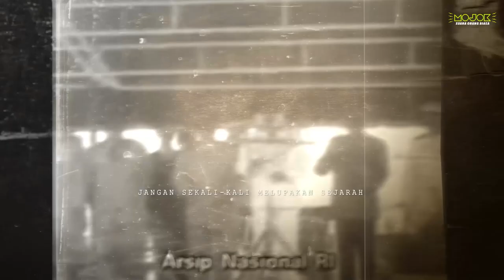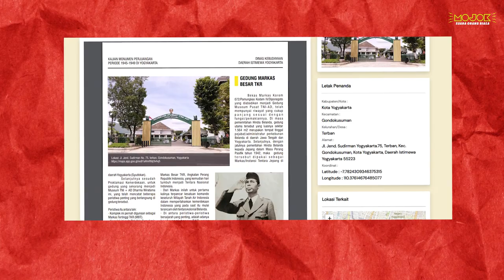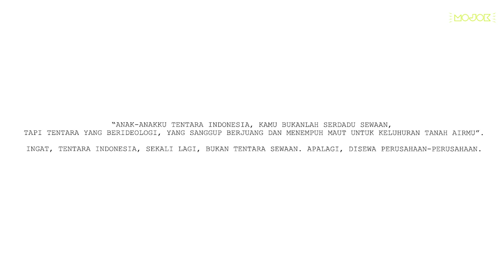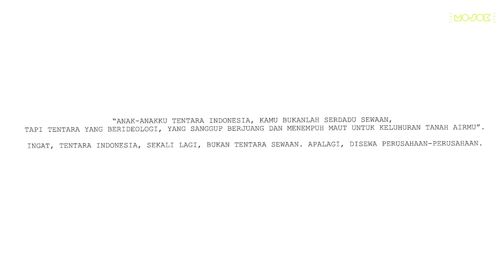SOEDIRMAN: GURU TENTARA NASIONAL INDONESIA (TNI) YANG BERSAHAJA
TENTARA BUKANLAH SERDADU SEWAAN. APALAGI, DISEWA PERUSAHAAN!

JASMERAH: Jangan sekali-kali meninggalkan sejarah. Sebuah program Mojokdotco yang khusus membicarakan sejarah dan tokoh-tokoh penting dalam sejarah Indonesia. Kali ini Jasmerah dibawakan oleh Muhiddin M. Dahlan, penulis dan empunya Warung Arsip.

Saat Sukarno-Hatta mengumumkan kabinet pertamanya pada 2 September 1945, terdapat nama Soeprijadi sebagai Menteri Keamanan Rakyat. Sayang, sosok menteri itu tak pernah muncul. Oerip Soemohardjo yang merupakan Kepala Staf Umum, kemudian mengambil oper semua kebijakan pimpinan sampai kelak Soeprijadi ditemukan. Barulah 12 November, organisasi tentara kita mempunyai pimpinan lewat rapat akbar tentara keamanan rakyat dari berbagai daerah. Artinya, baru hari ke-71 tentara Indonesia memiliki pimpinan baru. Seorang panglima, dan satu-satunya “panglima besar” dalam sejarah organisasi tentara nasional Indonesia.

Inilah Panglima Besar Soedirman.

Selamat menyaksikan Jasmerah episode Soedirman: Guru Tentara Nasional Indonesia (TNI) yang Bersahaja. Kalian bisa mengusulkan tokoh yang harus diulas oleh kami. Jika menyukai konten ini, jangan lupa sukai, komen, dan ikuti!